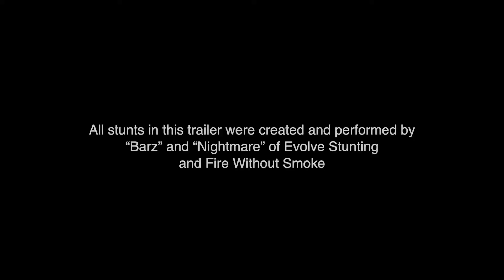Just Cause 4 — трейлер Stund Squad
Трейлер Just Cause 4 объявляет о начале конкурса за лучший трюк, исполненный в игре. Победителей ждут не только ценные призы, но и публикация их роликов на официальном YouTube-канале Just Cause 4

Жанр: Экшен
Платформа: PC (Windows), PlayStation 4, Xbox One
Издатель / Разработчик: Square Enix / Avalanche Studios
Дата выхода: 4 декабря 2018